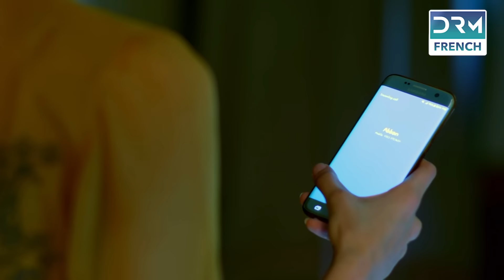Le Coeur Innocente - Épisode 20- Serie Indienne en Francais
Le Coeur Innocente - Épisode 19 - Serie Indienne en Francais

Jahangir et Qair Sahab sont deux frères aux traditions et valeurs opposées. Gul-e-Noor, la fille de Qair Sahab, est une fille extrêmement belle et innocente qui éblouit l'écran sans effort. Elle rencontre Abaan, qui tombe profondément amoureux d'elle et change sa vie. Restez à l'écoute pour en savoir plus!